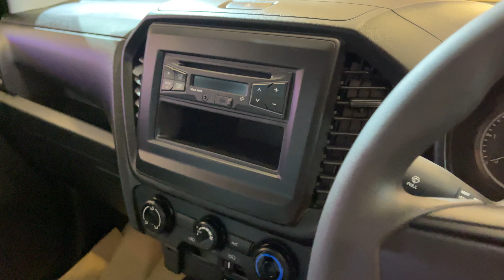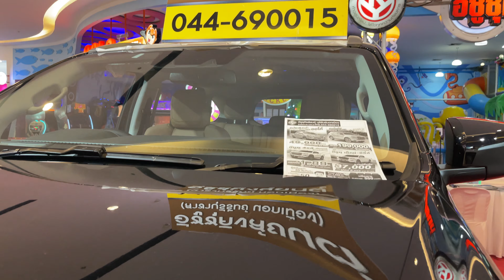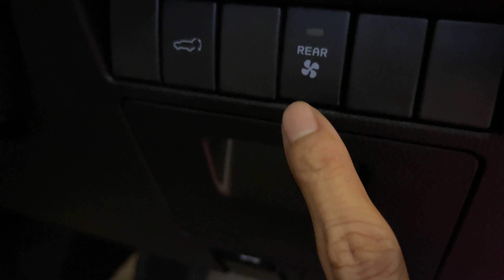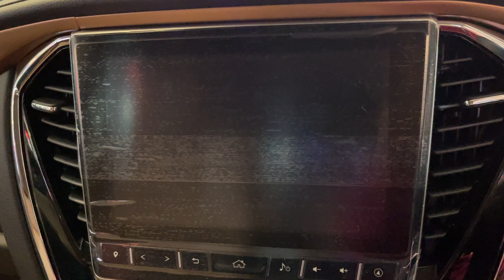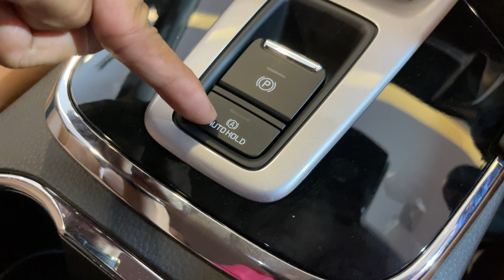ออกบูททวีกิจนะ#เซลล์ต่ายสายฮา